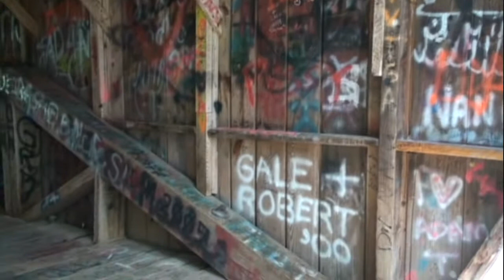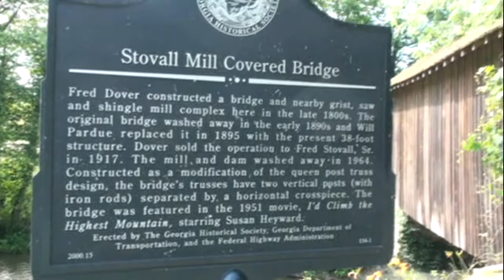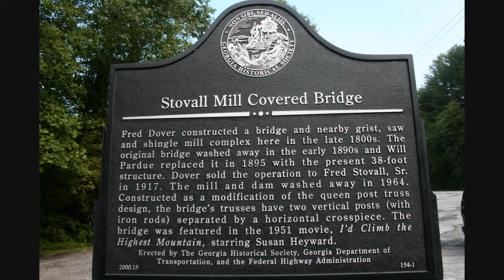Stovall Mill Covered Bridge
This bridge was built in 1895 by Will Pardue. It is 36.8 feet long with queen-post truss. It has a parking area, picnic area and historic marker. It is at Chickamauga Creek. It was also known as Sautee-Nacoochee, Helen Bridge, and Chickamauga.

Located in an area of White County, rich in history and legends of the Cherokee, Stovall Mill Bridge spans Chickamauga Creek. This is not to be confused with the more famous northwest Georgia Creek of the same name. An earlier covered bridge stood here but was washed away in the early 1890's. The bridge retains the name of the miller, Fred Stovall, Sr.; who operated the mill complex for many years.

The gristmill, sawmill and shingle mill were powered by a water turbine. All are gone now; only the remains of the dam are evident. - From "Covered Bridges of Georgia" by Thomas L. French, Jr. & Edward L. French. See more about the history of the Stovalls in this area.